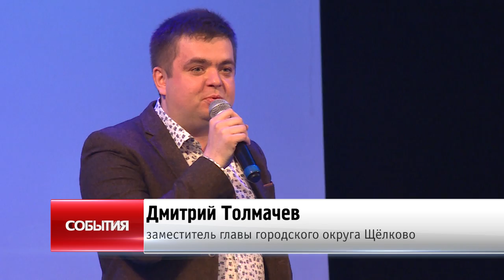День матери отметили в Щёлково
Главный праздник любимых мам. Торжества, приуроченные к празднованию Дня матери, прошли в Центральном дворце культуры. Заслуженные награды получили жительницы Щёлкова, которые активно проявили себя в общественной жизни округа. Подробности расскажем далее.